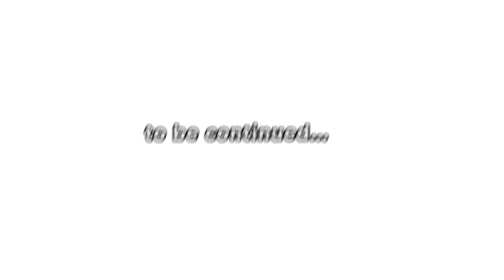PRINCIPLE TV WOMAN Has a CRUSH on ME in Roblox! (Brookhaven RP)